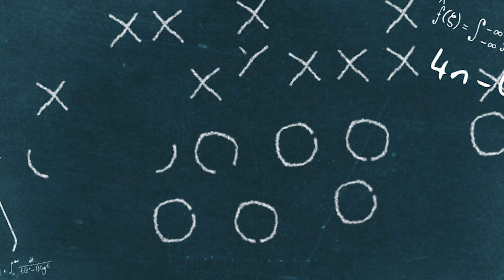LIFE IN THE LOWER LEAGUES Ep2 Series2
2 games 1 episode!

We’re back for episode 2 of the season and we have a jam packed episode for you. 2 league games vs Crook Town and Newcastle Benfield in Northern league division 1, as well as plenty of action from this years Evo GK senior camp.

See how I fair training with former Manchester Utd Goalkeeper coach Eric Steele as he puts me through my paces!

All editing by Full Frame Pictures